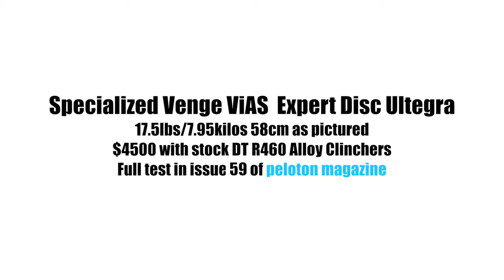Specialized Venge ViAS Disc Expert in 360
The new 2017 Specialized Venge finally goes disc and we learn that it was supposed to be disc all along. Here's the Venge ViAS Expert Disc in peloton360.